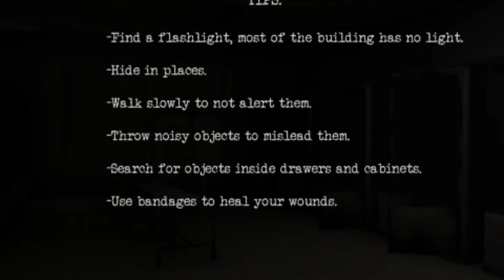Sinubukan Naken mag Specimen Zero l Angelo Unlayao